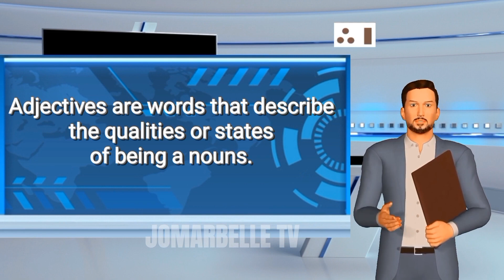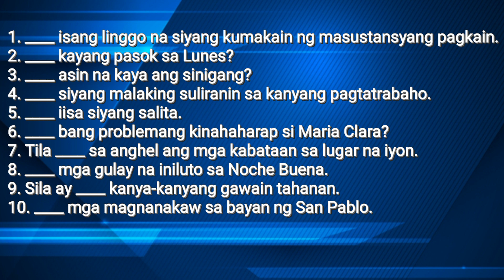MAY AT MAYROON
Are you confused about when to use "may" and "mayroon" in Filipino? In this video, we will be discussing the correct usage of "may" and "mayroon" in Filipino.

We will cover their definition and explain the different contexts in which each of these words can be used. We will also provide examples of sentences to further explain the differences in usage.

With the help of this video, you'll be able to confidently use "may" and "mayroon" in the right situations. So don't miss out, and watch this video to learn more about the correct use of "may" and "mayroon" in Filipino.